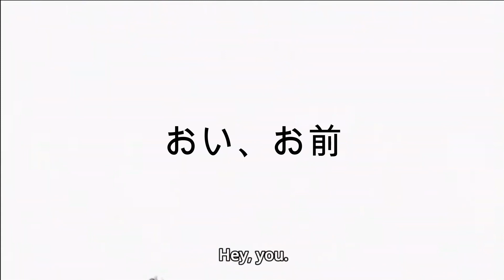#5-8 頭かち割れた【ヘンリースティックミン】(The Henry Stickmin Collection)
Among Us開発チームのInnerSlothが手掛けたバカゲー「Henry Stickmin」の全エピソード全エンディングをゲーム実況するシリーズ。第五弾八部ではヘンリーがライトハンドマンに捕まります！

英訳は直訳というよりも意味ベースです。英国人だけど資格持っているわけじゃないジョージのオリジナル英訳だとご理解ください。